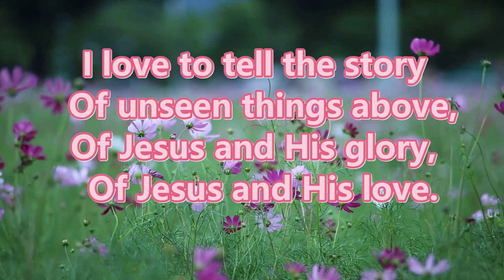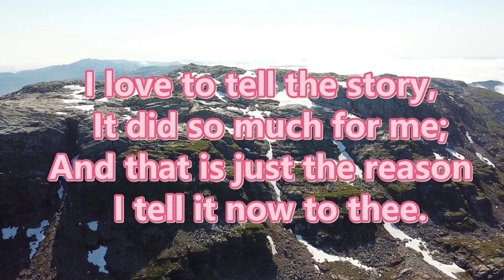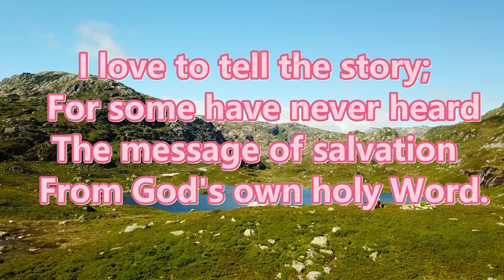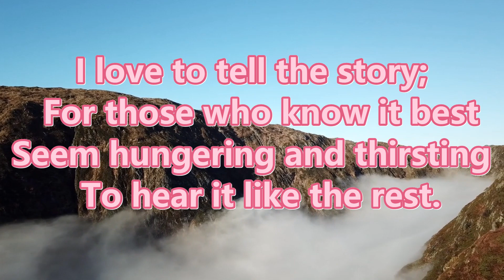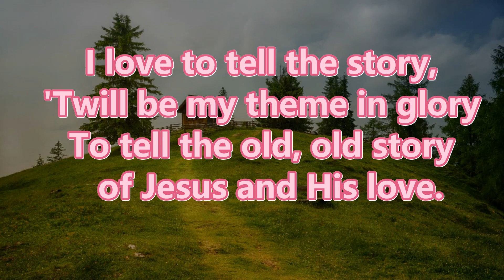457 I Love to tell the story (Singing with lyrics)